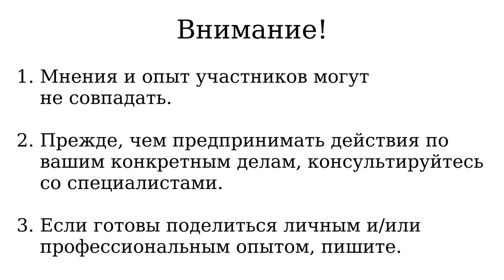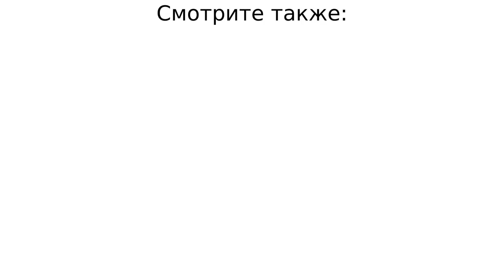Дальше в лабиринт | Отчуждение родителей и детей после развода | PAS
Ситуация с "синдромом отчуждения родителя" - PAS - в российских реалиях. Правовые и психологические аспекты.

Качество связи не очень, видео часто рассинхронизируется, но здесь главное - звук.

Таймкод:
0:00:00 - Введение
0:01:20 - Понятие "абьюза" в России
0:03:00 - Является ли PAS абьюзом?
0:04:10 - Абьюз как характеристика родителя
0:09:45 - PAS как основание для ОМЖ
0:12:00 - Неинформированность суда или политика?
0:14:00 - Постановления Верховного суда, их вес
0:21:15 - Перевес измеряемых характеристик
0:25:10 - Долгосрочные последствия PAS
0:35:20 - PAS как характеристика семьи
0:36:40 - Между двумя нарциссическими полюсами
0:49:30 - PAS как красный флаг у РСП
0:54:40 - Про различия между абьюзом и PAS
0:57:00 - Ещё о последствиях PAS - расщепление
1:00:00 - Избирательное присвоение качеств
1:03:20 - Психология феномена "козла отпущения"
1:08:00 - Мнение о правовом поле
1:16:50 - Динамика PAS при нескольких детях
1:21:10 - Пример с нездоровыми связями
1:28:00 - "Мы" как маркер дисфункции
1:29:30 - Тест Роршаха и другие
1:31:20 - Мнение о правовом поле - продолжение
1:37:40 - Правовая основа материнства и отцовства
1:44:00 - Институционализированное отчуждение отцов
1:49:40 - Коротко о последних реформах